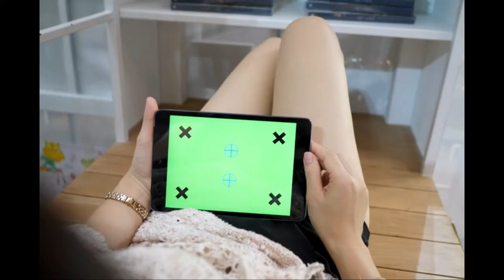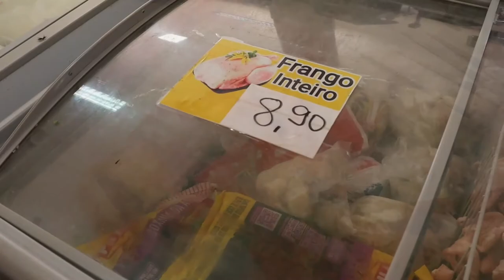JORNAL BOM DIA CIDADE - EXIBIDO EM 26/04/2021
JORNAL BOM DIA CIDADE
EXIBIDO EM 26/04/2021, PELA TV SERRA DOS BRINDES
APRESENTAÇÃO: DANILO BIRNFELT